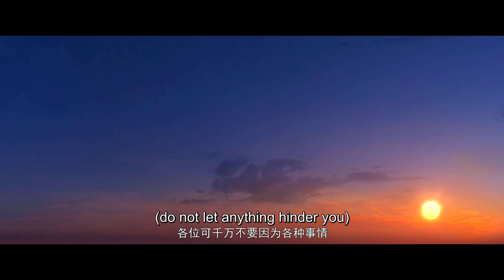🌟ENG SUB | Battle Through the Heavens EP 47 Highlights | Yuewen Animation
Battle Through the Heavens, the world's first Combat Qi idle RPG mobile game is now officially launched! Come and cultivate with Xiao Yan together!